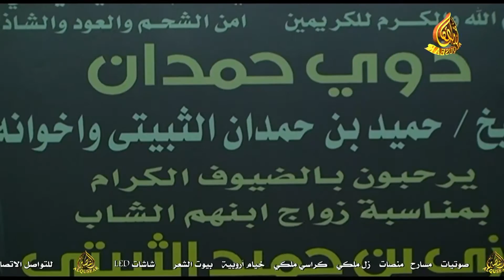حفل زواج الشاب / غازي بن حميد الثبيتي